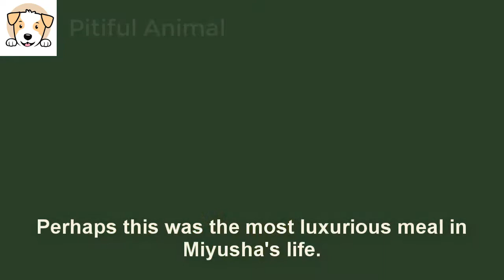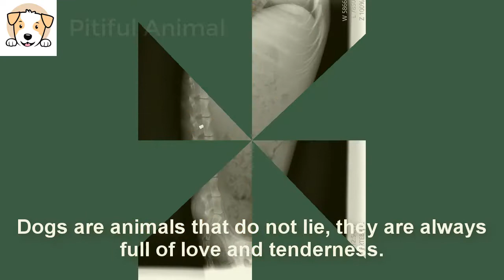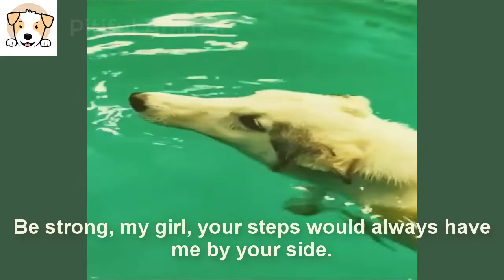Nearly a dozen bullets in her body made her struggle in the deserted field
I met Miyusha, a dog with her severe broken leg, abandoned in a vacant lot far from residential buildings.
She was dragging her feet in search of food in the nearby garbage dumps.
Fleas and ticks crawled in swarms, gnawing at the tiny skinny dog every hour and minute.
When we got home, after taking a shower, I prepared a meal for her.
Perhaps this was the most luxurious meal in Miyusha's life.
Why in this world, there still exist people who don't have just a little love and sympathy in their hearts?
The animals that they once considered pets, are thrown away like garbage when they are old, sick and have no useful value.
The journey from home to the veterinary clinic was more than 3 hours, which made me extremely worried.
I could only hold Miyusha in my arms, and hoped that the road would be shortened, because my little girl couldn't take any more pain.
I was dumbfounded when I looked at the X-ray. There were nearly a dozen bullets scattered across her bones and chest.
She was immediately painkillers and taken to the operating room to have the bullets removed from her body.
Dogs are animals that do not lie, they are always full of love and tenderness.
They never care how much money you have or what you are wearing.
Today was a special day in Miyusha's life. She got to do physical therapy exercises.
To achieve victory, she always persevered and squeezed all her energy into the exercises.
Be strong, my girl, your steps would always have me by your side.
I was standing proudly looking at her. She is very admirable.
She took her first steps after many days of trying.
I cooked some food for her, but Misha could only eat a little.
The health indicators gradually stabilized, and the wounds also gradually healed.
Miyusha was then safe, warm, and free from years of abuse and neglect.
But because of past, Miyusha's eyes harbored suspicion towards all things around.
I would continue to fight for her life and I would spare no effort to let her soon forget the memory of this painful past...
Everything about her completely improved. Miyusha was healthy, strong and happy.
I smile every day with this sweet dog, and pamper her with delicious and nutritious meals.
After the rain, the rainbow is usually very beautiful.
Miyusha, it's a pity that you came to this world to experience pain and suffering.
But you still left your mark, you showed us your strength and your love.
I'm so glad that you finally know how to feel the love, care and protection everyone has for you.
Thank God for bringing her here. And I will be with her for the rest of my life.